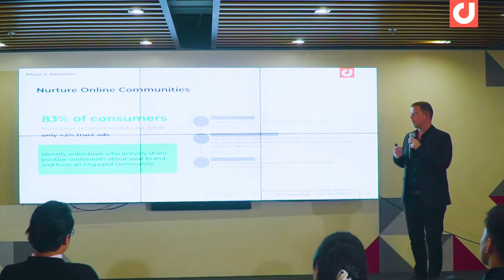Socialize & User Club Manila by Digimind & Aboitiz Nov 2019 | Future-Proof Your Brand Strategy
Digimind and Aboitiz hosted over 100 high-level marketers from Manila's leading brands and agencies at our first-ever Socialize and User Club Manila! We discussed how social listening can help you with digital transformation, crisis management, gaining consumer insights, and so much more. Check out the fireworks and highlights from the event!

From obtaining real-time consumer insights to gaining competitive advantage, learn how to reap the benefits of social media listening from industry experts!

Digimind is an experienced company with unrivalled technology, delivering data insights and analysis to the best companies in the world. We analyze and aggregate Social Media Data in order to allow our customers to act and win at the age of customer experience.